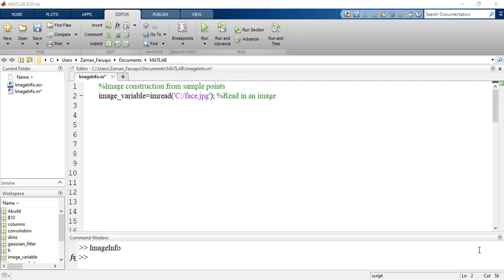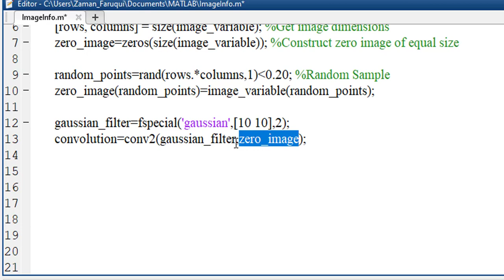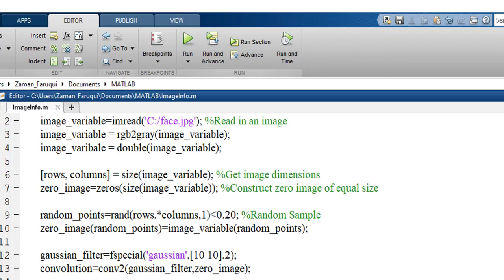Lesson 10: Image Construction using Sample Points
In this tutorial, we will learn how to take sample points form an existing gray-scale image and construct an image from the sample point using the 2D convolution feature of Matlab.